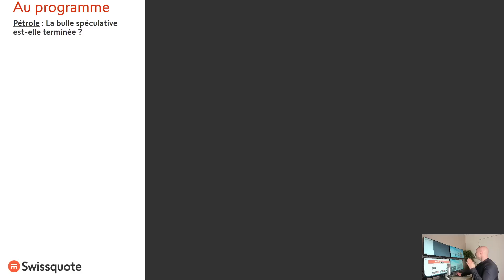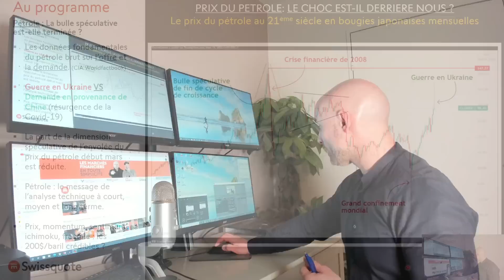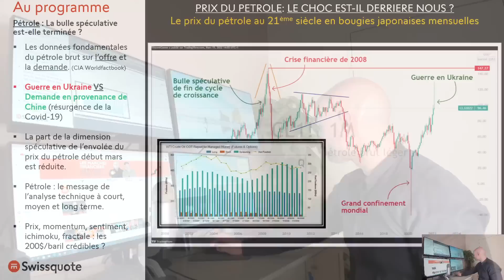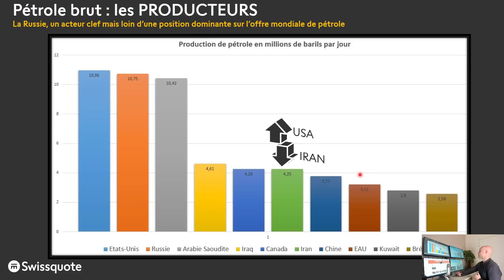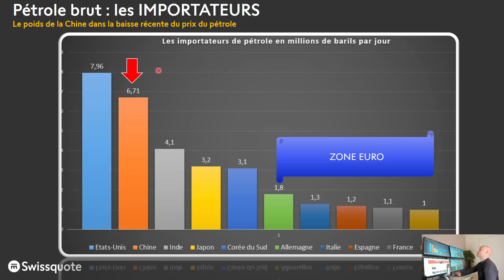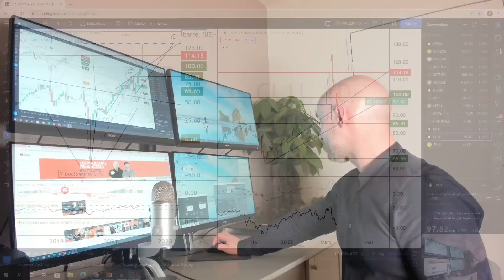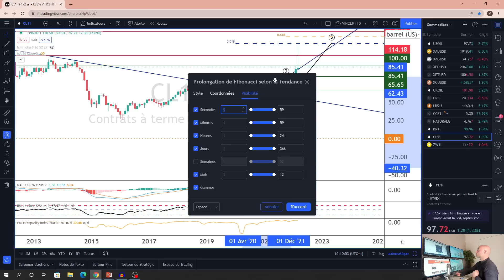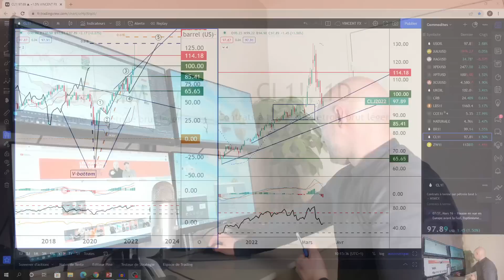Pétrole, la bulle spéculative est-elle déjà terminée ?! | Fast & Forex | Swissquote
Contrainte de l'offre de pétrole avec la guerre en Ukraine, reflux de la demande avec la résurgence de la crise sanitaire en Chine; le marché a t-il exagéré la hausse du prix du pétrole qui repasse maintenant sous les 100$ le baril ? Vincent Ganne vous propose un tour d'horizon fondamental et technique sur les perspectives du prix à venir du baril de pétrole sur le marché.

00:00  Prix du pétrole, une bulle spéculative exagérée ?
02:58  Le prix du pétrole depuis 25 ans; prenons du recul
11:32  TOP 10 des producteurs de pétrole
13:55  TOP 10 des exportateurs de pétrole
16:12  TOP 10 des importateurs de pétrole
17:45  TOP 10 des réserves prouvées de pétrole dans le monde
20:35  Analyse technique et prévision du prix du pétrole en bourse